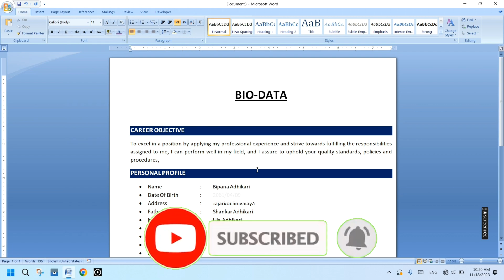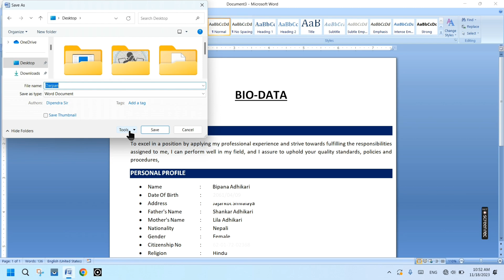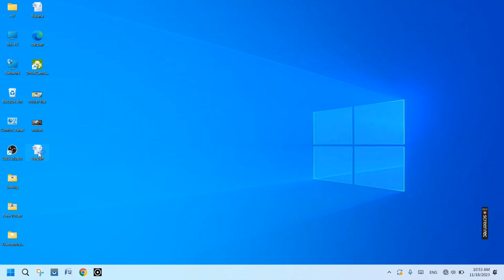How to set Password in word Document || Document मा Password 🔑 कसरी राख्ने ? | msword | Nepali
🔒 Securing Your Documents: How to Set a Password in Microsoft Word

Welcome to our latest tutorial where we dive into the essential steps of setting a password in a Word document for enhanced security and privacy. Whether you're working on sensitive business files or personal projects, safeguarding your information is paramount.
In this tutorial, learn how to keep your Word document safe by password protecting your document. You'll only be able to open the file using the password that you set.

📋 Key Points Covered:
🎯 Why Password Protection Matters
🛡️ Step-by-Step Guide to Setting a Password
🔑 Best Practices for Secure Document Management
🔄 Changing or Removing Passwords as Needed